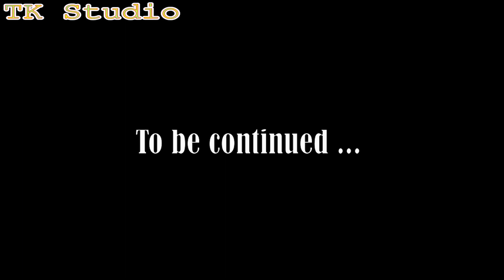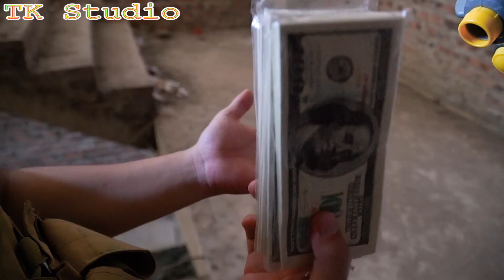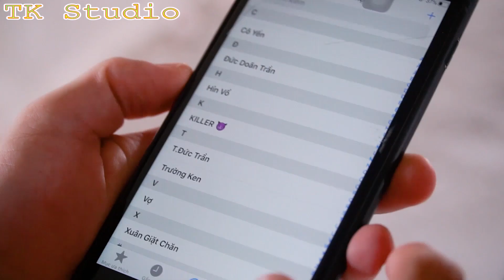Cpatian X Warriors Nerf Guns Fight Criminal Group Recsue Spiderman + more Stories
► About TK Studio

Welcome to TK Studio !

If you want to see how your favorite fictional heroes look in real life, or you have any  ideas for our upcoming movies.

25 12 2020 t1 kiên thảo peo   HULK QUÁI VẬT 100% SPIDERMAN